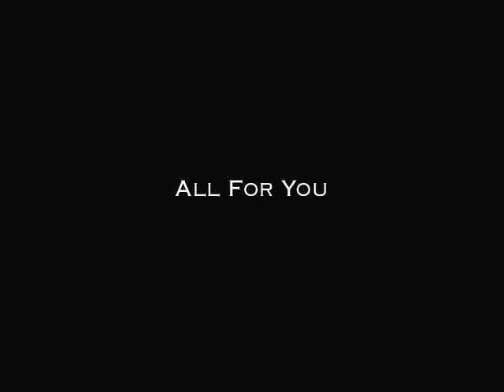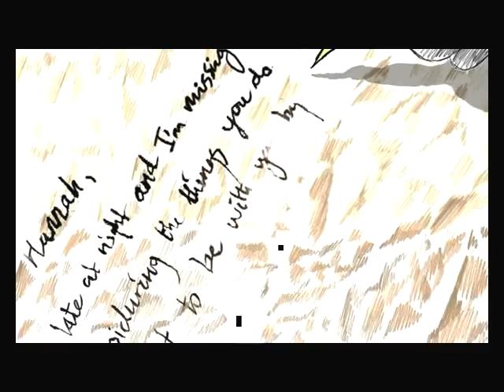All For You Music Video by Silver Serpent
All For You is the fourth video by unsigned band Silver Serpent.

Silver Serpent have ceased playing, but have begun a new project together called 'The Seftones' which you can follow on their facebook page here:-